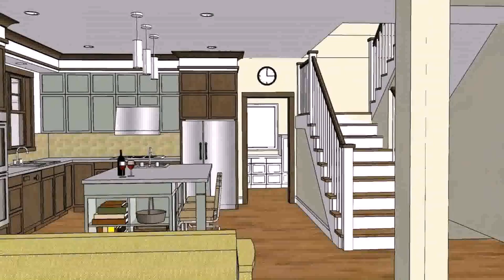One Storey House Plans With Attic - Gif Maker DaddyGif.com (see description)